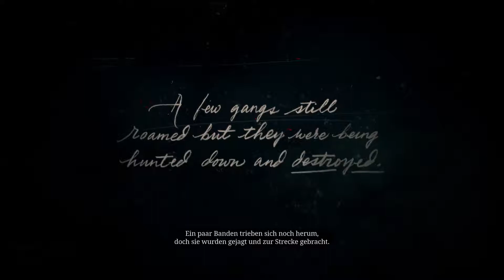RED DEAD REDEMPTION 2 | 001 | Kalt ist der Wilde Westen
100% Run | Sammelobjekte | Multiplayer | Endlos Gameplay | Walkthrough | Let’s Play.